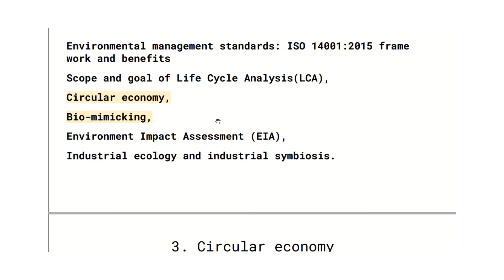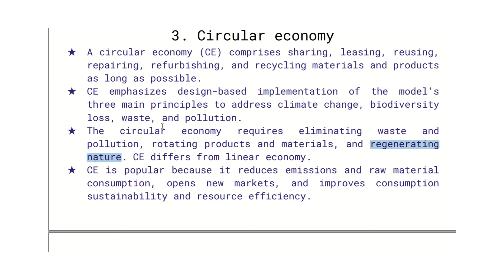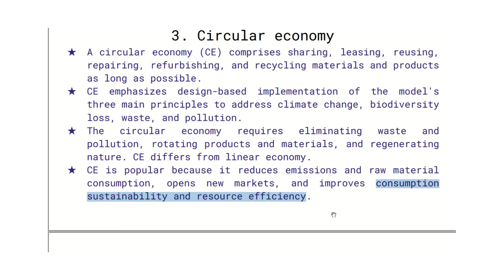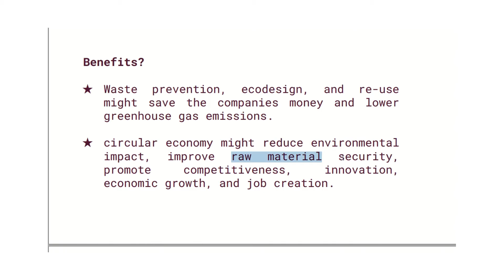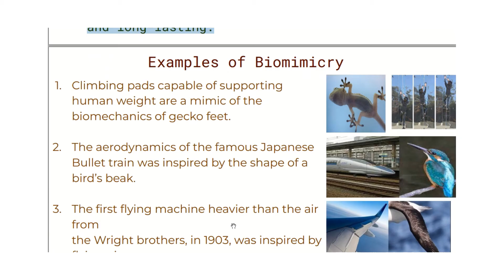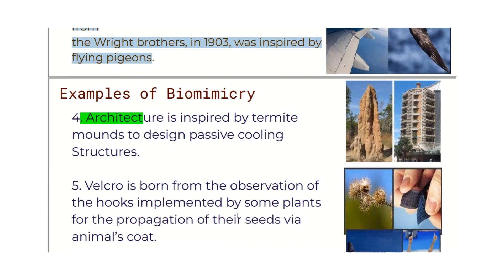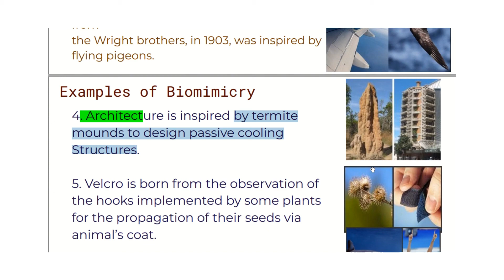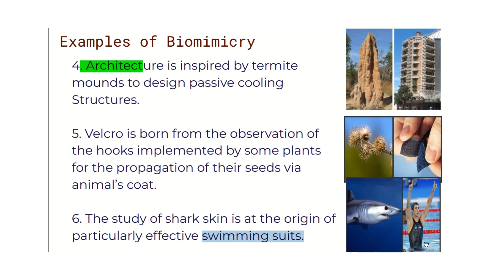MODULE 3_2: Circular economy, Bio-mimicking, MCN 201 _ S3 KTU : MCN SUSTAINABLE ENGINEERING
Circular economy,
Bio-mimicking, ...S3 KTU : MCN  SUSTAINABLE ENGINEERING